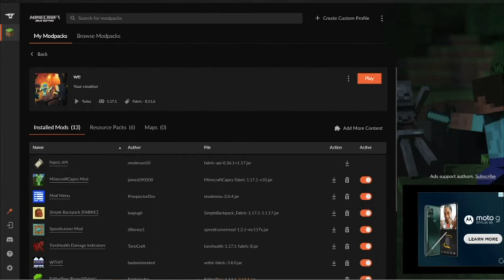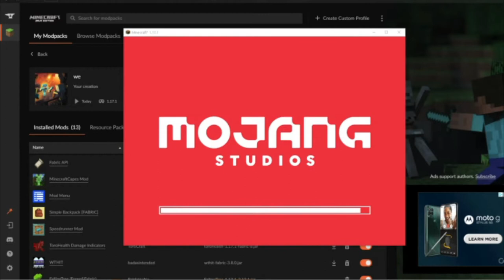the portal speed run fail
How do i thik of this stuff like how any ways here it is . minecraft mod